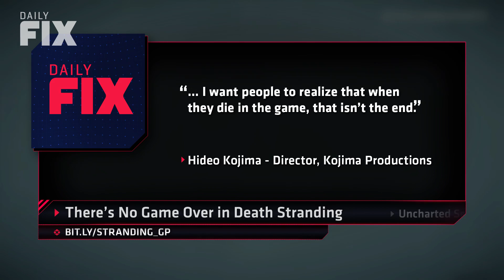First Death Stranding Gameplay Details From Kojima - IGN Daily Fix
Hideo Kojima talks about Death Stranding's gameplay and story, Uncharted has sold A LOT of games and The Golden Globes

Follow IGN for more!